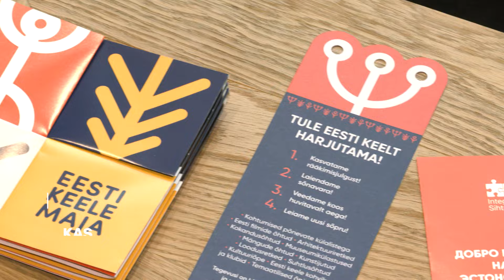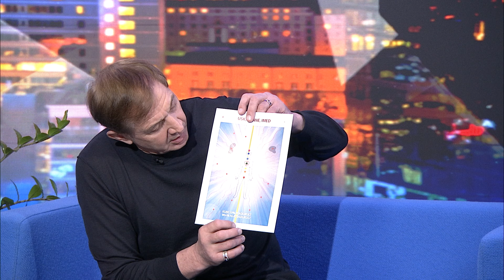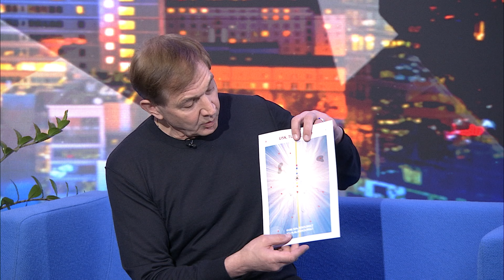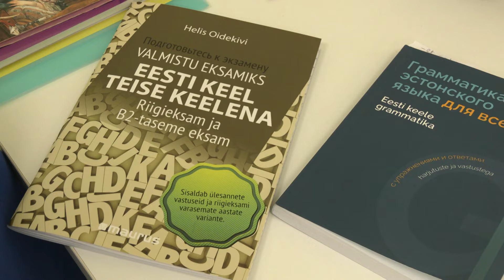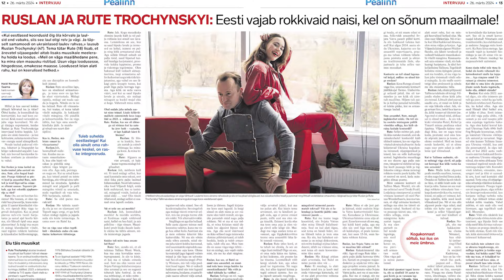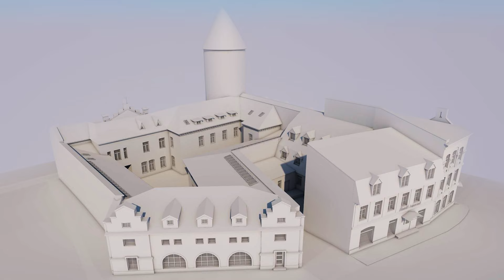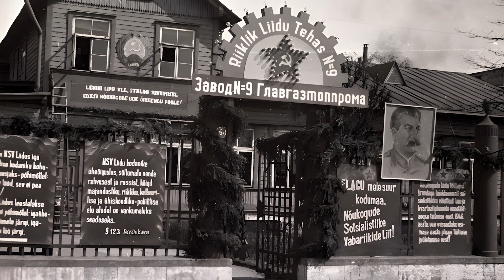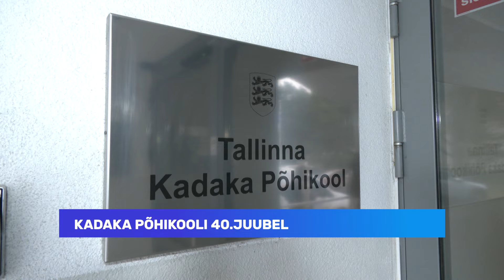24.03.2024 - Minu Tallinn